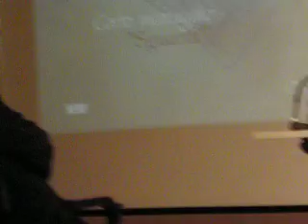02.19.2010 NIPOTE LICATA 165.avi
LIBRERIA SPAZIO ARTE FERRARIN MONDADORI LEGNAGO